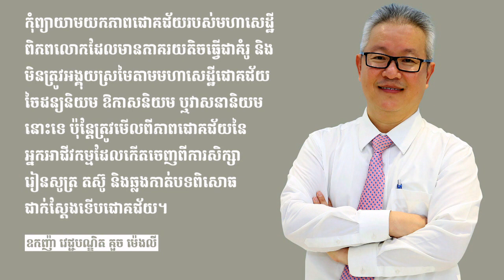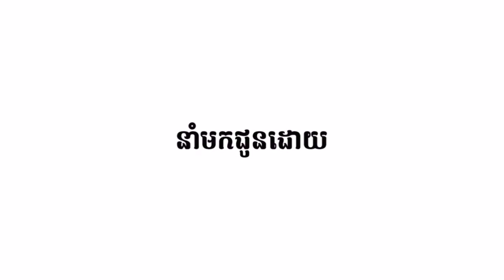Oknha Dr. Mengly J. Quach's Quote Part 170 | ឧកញ៉ា វេជ្ជបណ្ឌិត គួច ម៉េងលី